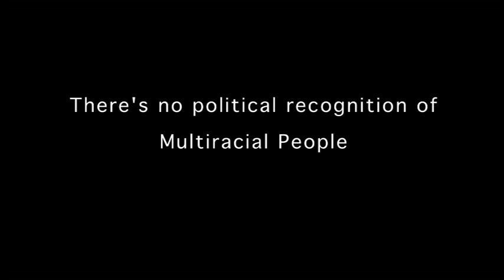MULTIRACIAL IDENTITY (Bullfrog Films clip)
Directed by Brian Chinhema
Produced by Abacus Production

Explores the social, political and religious impact of the multiracial movement.